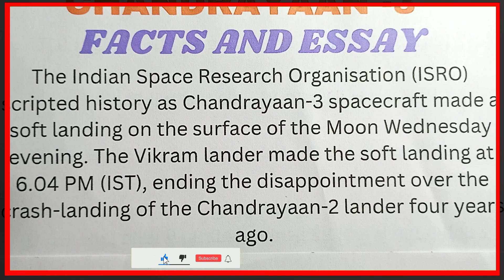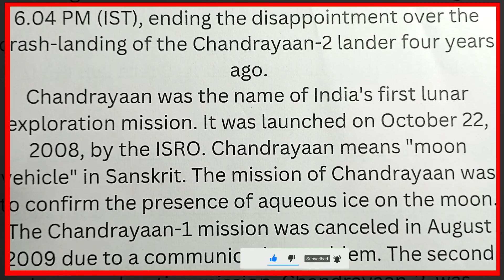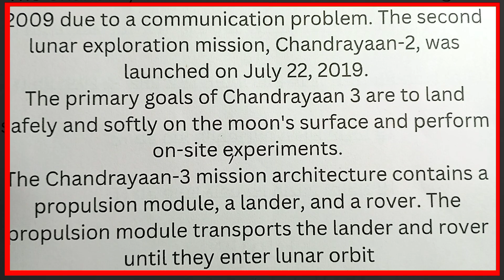Essay on chandrayaan 3 | Chandrayaan 3 par essay | Facts about chandrayan 3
This video is about chandrayaan 3
This is very easy and simple
I hope you will like this video

facts about chandrayaan 3,
Chandrayaan 3 soft landing,
Chandrayaan 3 essay in English, Chandrayaan 3 par essay